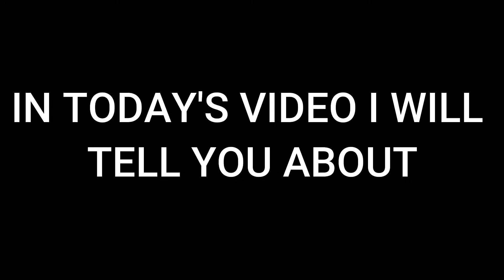Top 10 Richest Countries In The World | Different and Unique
HEY GUYS!
IN TODAY'S VIDEO I WILL TELL YOU ABOUT